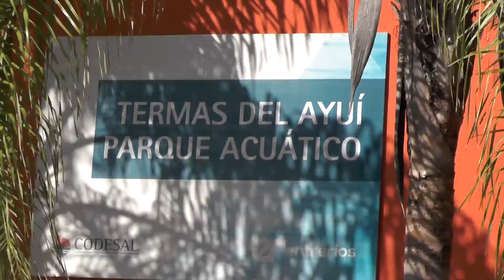Gustavo Bordet en Concordia